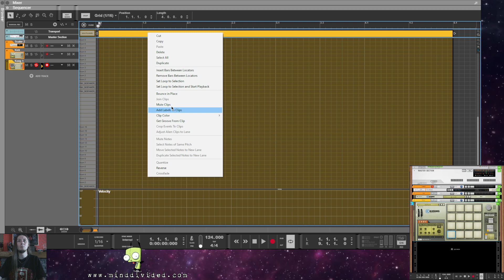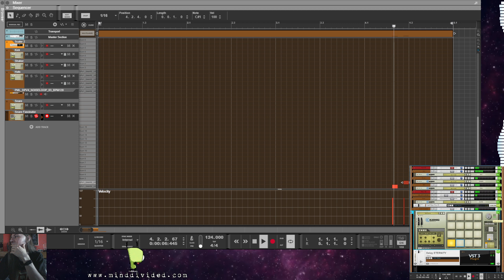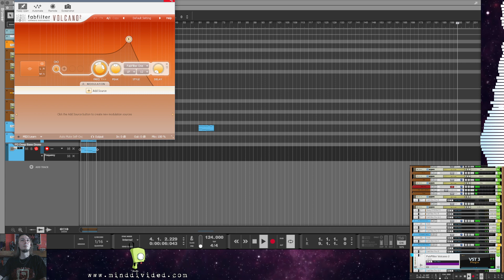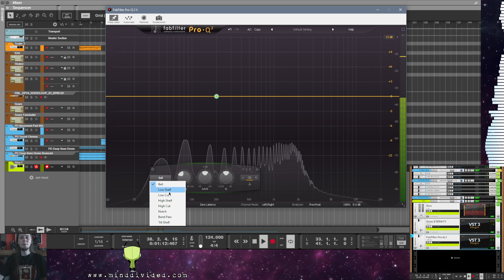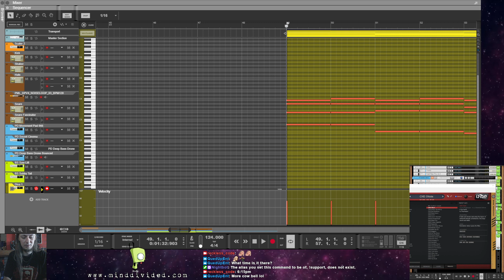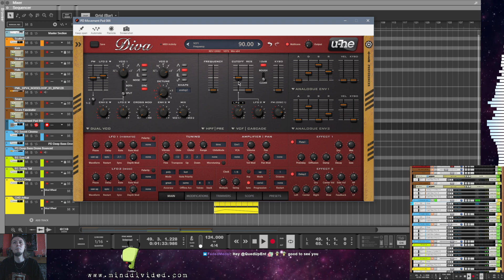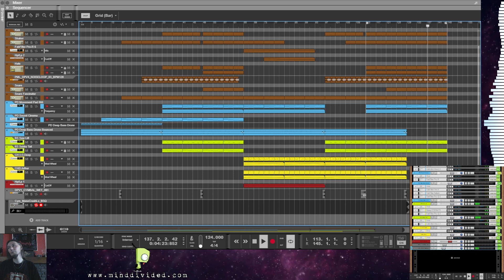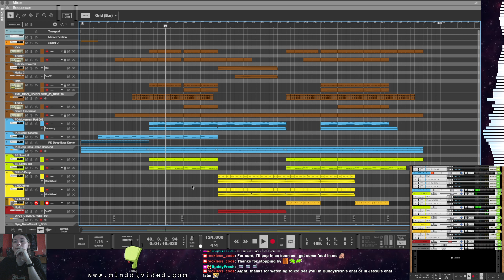Makin' chill beep boops (ﾉ◕ヮ◕)ﾉ ♪♬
Chill beep boop making session. PC do be strugglebussin' by the end.